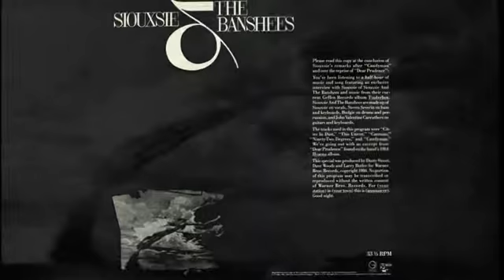siouxsie and the banshees umbrella subtitulada